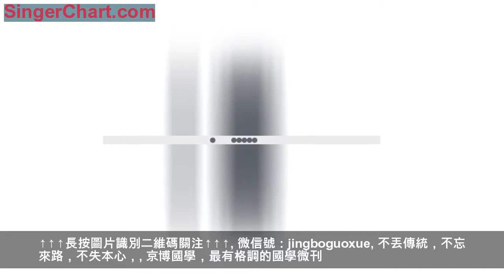你等的，等你的，這些圈子裡總會遇到懂你的那一個 養身手冊 管理思想講座 有什生活 國醫課堂 一品文學會 京博國學 唐詩宋詞古詩詞 一詩一課 體制內生活 意林作文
關注 中國詩歌網，讓詩歌點亮生活！
有的時候傷害和失敗不見得是一件壞事
它會讓你變得更好，孤單和失落亦是如此
每件事到最後一定會變成一件好事
只要你能夠走到最後
每一篇推文都值得你點開
長按二維碼，選擇【識別圖中二維碼】關注
微信號：yangshenshouce
養身手冊記載了食物養生、運動養生、心理養生、藥物養生、中西養生等信息，想保持身心健康？
↑↑↑長按圖片識別二維碼關注↑↑↑
微信號：glsx888
2018年最熱門管理視頻微信，免費播出《管理思想講座》視頻，累計收看達2.6億人次，每天分享最專業、最實戰的管理技巧和案例。關注後即可免費學習1000集管理實戰講座，100門管理直播課程。內容精益求精，學習就改變！
微信號：yslife
生活美學，平淡生活的美化者。
微信號：guoyi7799
一些英年早逝的悲劇，大多發生在46—55歲這個年齡段，故有專家稱之為人生旅途中的「沼澤地」。關注 國醫課堂，即可每日免費讀到千金難買的中醫藥方，養生之道。
微信號：weimeiduyou
掃碼關注，免費領取《中國詩詞大會》！！！
微信號：jingboguoxue
不丟傳統，不忘來路，不失本心，
京博國學，最有格調的國學微刊
微信號：tsgsc8
一詩一詞一幅畫，一吟一舞一仙境！
關注查閱十萬古詩詞（詩詞注釋、朗誦）
微信號：one_lesson
你的閱歷里藏著你走過的路，你的氣質里藏著你讀過的詩，品讀唐詩宋詞，用詩詞點亮生活。想分享詩詞、美文、曲子給你，想帶領你在詩詞的世界裡看到生活里那束明亮的光。
關注【一詩一課】，後台回復:【唐詩宋詞】，一起讀詩~
微信號：gh_d7e8dde5db79
體制內人士的，學習園地、生活家園！
微信號：zuowensucai
「意林作文」專研學生作文提分！連續6年命中中高考作文原題！我們每天更新熱點時事、名家美文、名言、寫作技巧、考場滿分作文等，在輕鬆有趣的「料點」中，「讓你每天進步一點點」！